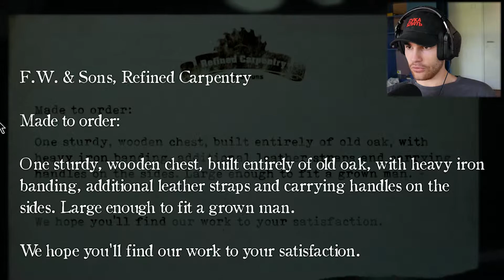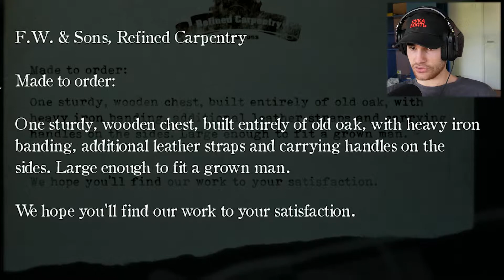IT'S GETTING DARK || Layers of Fear 2 Part 2